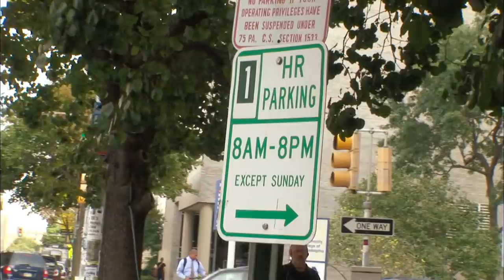Parking Wars: Out Here Crushing Souls (Season 1 Flashback) | A&E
A man's day is ruined after coming out of a store to find out he is being ticketed in this clip from Season 1, Episode 14, "#16".